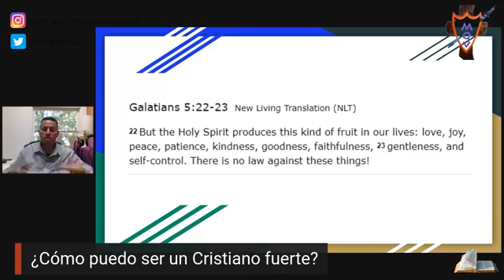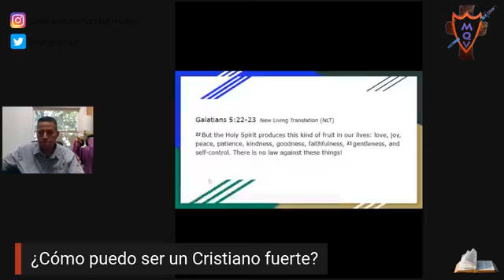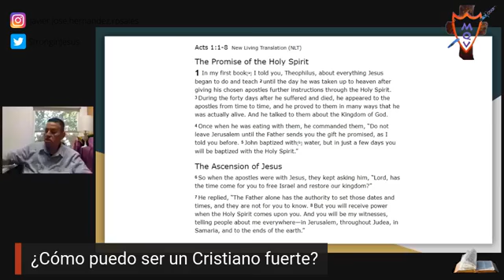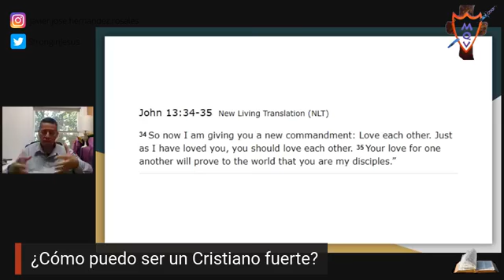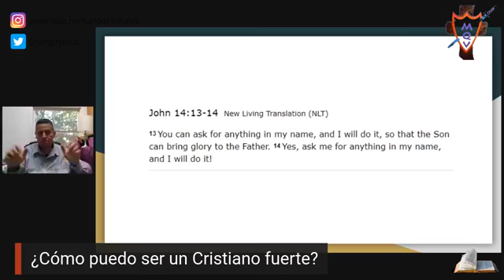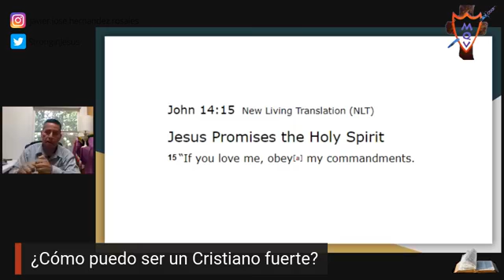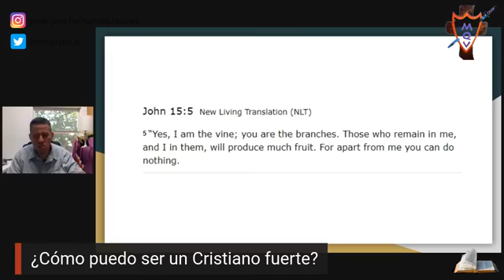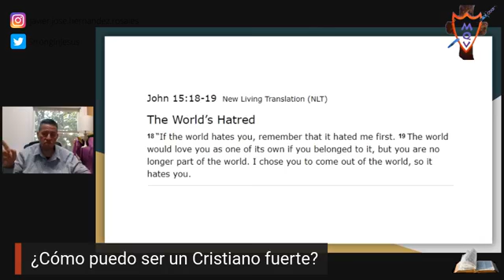How can I be a strong Christian?